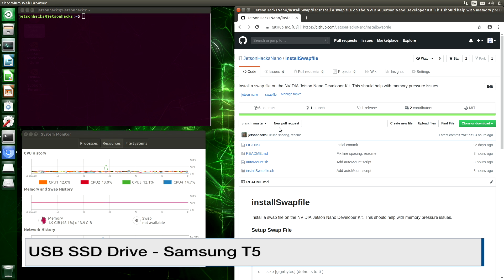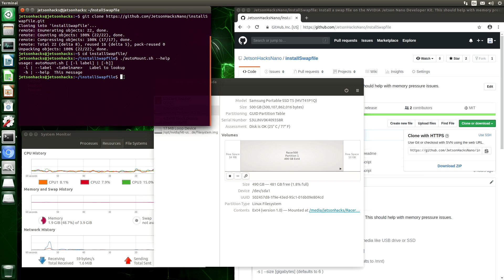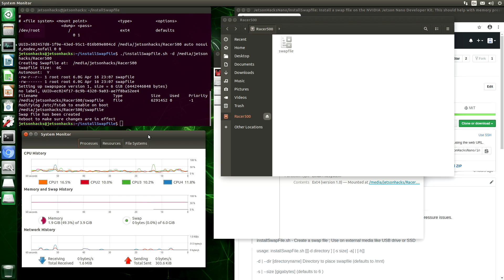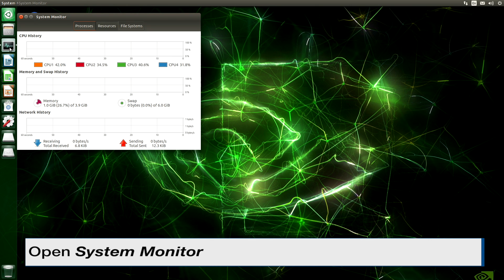Jetson Nano - Automount Drive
We go over auto mounting a labelled partition on the NVIDIA Jetson Nano Developer Kit. This is useful when using a swapfile, and at other times such as when you need a mounted disk after startup. Full article on JetsonHacks

Items mentioned in video:

Samsung T5 USB SSD (256GB)
Samsung T5 USB SSD (512GB)
If you're concerned about drive wear, here's an alternative:
WD 1TB USB HDD (1TB)
Jetson Nano